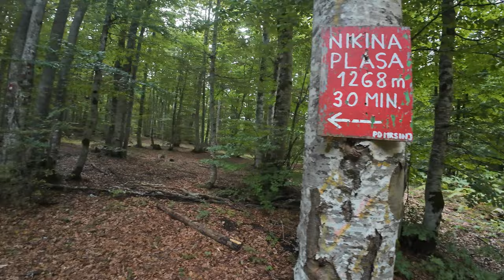Nikina plasa, Lika, 1286m - planinarenje [159. VRH iz serijala SVI HRVATSKI VRHOVI] 4K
👉 POGLEDAJ posjetu 159. vrhu iz serijala SVI HRVATSKI VRHOVI vrhu Nikina plasa visine 1286m koji se nalazi u Lici.

( Check my visit to Croatian 159th peak Nikina plasa 4219ft from my Youtube series "All Croatian Peaks". I hike in Croatia as a part of my hiking in Croatia travel vlog. Peak is located in Lika Senj county. )

Vrh se nalazi u regiji 14. Lika prema klasifikaciji Hrvatskog Planinarskog Saveza.

Početak se nalazi kod mjesta Panjkovići u Ličko senjskoj županiji.

MOJE OCJENE
1. Težina: 42
2. Markacije: 100
3. Pogled: 25

🆘 PODRŽITE MOJ RAD, Veliko Hvala 🆘
Bitcoin: [ 14yyb87SSpzXpLnoXCa9ff6kLY5oEJjUwP ]